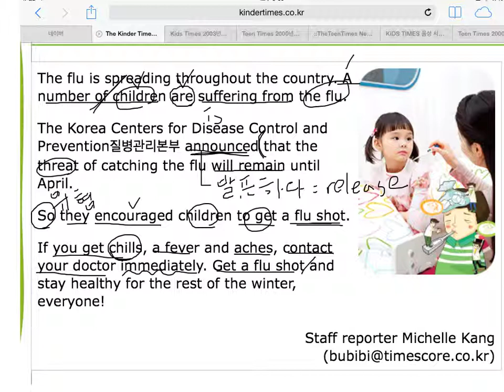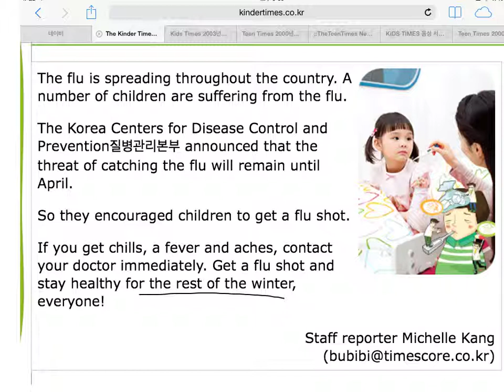kinder a shot in time..